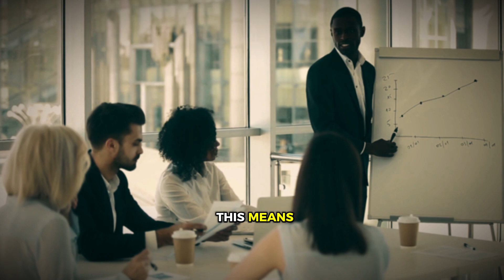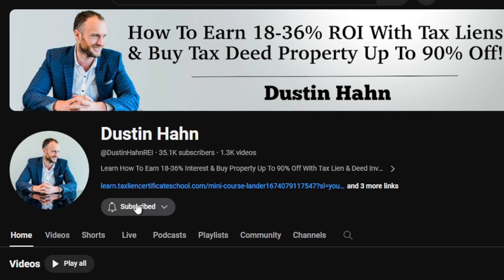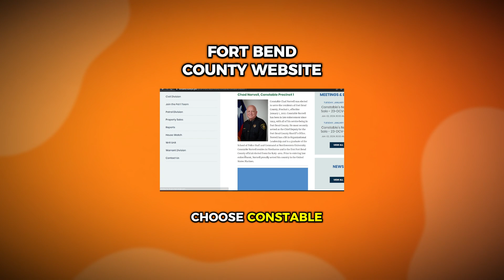Fort Bend County | Texas Tax Deed Investing | Your Gateway to 25% Gains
Navigate Texas Tax Deed Investing in Fort Bend County with 25-50% returns, where the Homeowners Assistance Fund supports property redemptions and market stability.

Learn how to get 18-36% returns on your investment and buy property for as little as $500 with Tax Liens and Deeds.

Get our free Tax Lien & Deed Mini Course or book a call with us and we will build you a free customized Tax Lien & Deed investing plan to save you years of trial and error.

Auction Site: Fort Bend County Fairgrounds - Building C, 4310 Highway 36 South

Video Transcript

We are back with another episode of our series on Texas Tax Deed Investing, with 25 to 50% returns! Today's focus is Fort Bend County. Named the most ethnically 'diverse' county in the United States. It has a unique blend of cultures and communities making it a fascinating place to live and invest in.

If you are just tuning in, be sure to check out our introductory video on Tax Deed Investing in Texas available in this playlist. You can also watch detailed videos on Harris and Dallas County.

Fort Bend is the ninth-largest county in Texas and one of the fastest-growing regions, both in population, and commercial development. Its pro-business government philosophy, excellent business climate, and available development sites have fueled remarkable growth.

In the past decade, it has seen a significant increase, in business establishments making it a hotspot for investment. Which makes tax deed investing a lot more appealing.

In 2021, the U.S. Congress passed the American Rescue Plan Act, introducing the Homeowners Assistance Fund (HAF) to support those financially hit by the pandemic. This fund is crucial for homeowners in Texas, including those in Fort Bend, helping them avoid foreclosure by assisting with mortgage and property tax payments.

So, how does the HAF tie into tax deed investing in Fort Bend?

Property Redemption: The fund enables original owners to reclaim their properties by covering overdue taxes and penalties during the redemption period. For investors, this means recovering their investment plus interest.

Maintaining Property Values: Assistance programs prevent foreclosures, preserving neighborhood property values. This stability is vital for tax deed investors, as the value of their investment is linked to the local real estate market's health.

Market Stability. A stable housing market bolstered by programs like the HAF offers a safer environment for investments. It mitigates the risks of sudden property value declines, enhancing Fort Bend's attractiveness for tax deed investing.

New Investment Opportunities: These programs can expedite redemptions for those focusing on tax liens. Homeowners paying off their tax debt leads to investors recovering their investments with interest.

Now, some might see this as a disadvantage for tax deed investing, but it's quite the opposite. It's super important to engage in tax deed investing with an ethical mindset, focusing on aiding the community rather than exploiting misfortunes. In situations where property taxes remain unpaid, Fort Bend, like other counties, conducts tax deed auctions.

These serve as a means for the county to reclaim unpaid taxes, offering a return to investors who provide crucial funds by purchasing liens or assuming the responsibility of property through deeds. The redemption period grants homeowners the opportunity to rectify their situation, and when they manage to pay back, investors earn a return without the homeowner losing their home.

So, the Homeowners Assistance Fund, not only supports homeowners to keep their property but also creates a more secure and beneficial environment for tax deed investors in Fort Bend as the investor has a better guarantee of ROI.

To get started with Fort Bend County tax deed investing:

Go to the Fort Bend County website, navigate to "Governments," then select "Departments." From there, you will find "Constables." Choose "Constable Precinct 1" and click on "Property Sales." Here, you will find all the details you need in Tax Deed Investing in Fort Bend County.